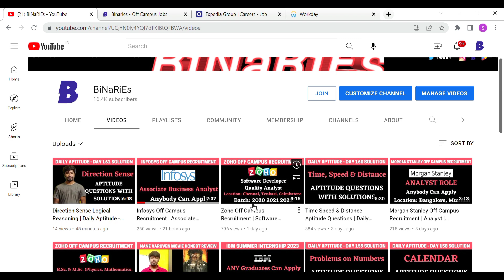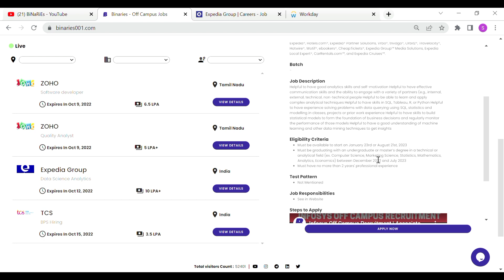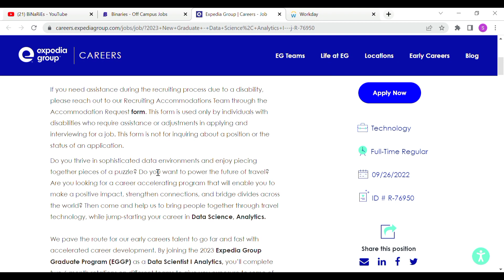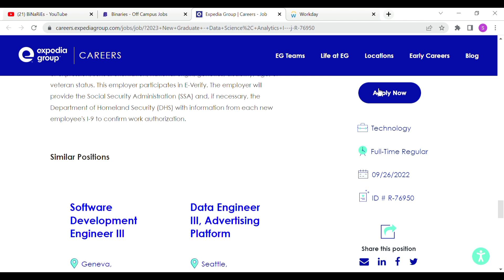Data Science Analytics Role | Expedia Group Off Campus Hiring | 10 LPA | BiNaRiEs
In this video, I will be discussing with you about Expedia Group Off Campus Recruitment..